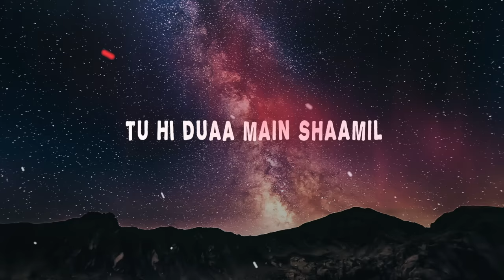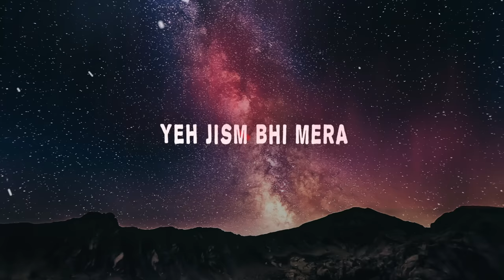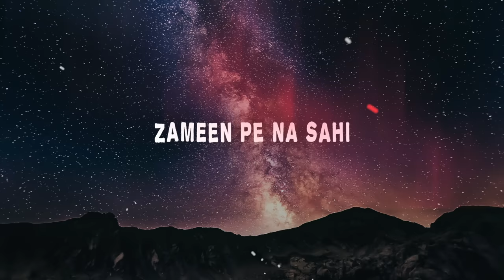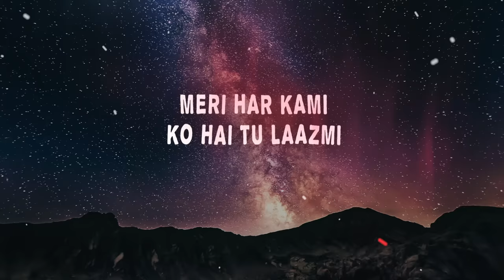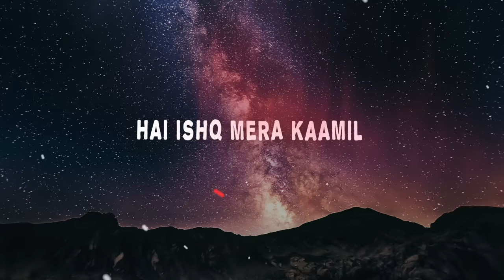Arijit Singh, Pritam - Ae Dil Hai Mushkil (lyrics)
Arijit Singh, Pritam - Ae Dil Hai Mushkil Titile Track